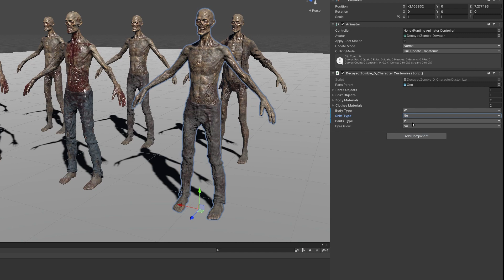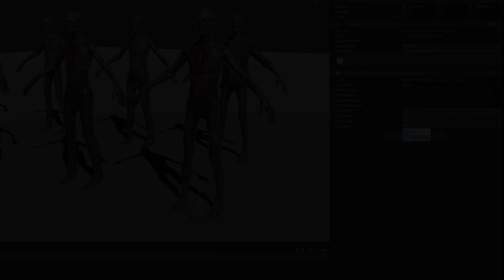Decayed Zombie D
Unity Asset Store Model